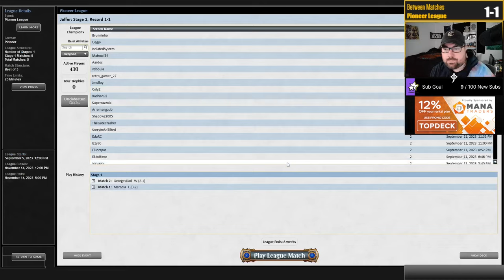Getting CLOBBERED | Naya Adventures | WOE Pioneer | MTGO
Match Timestamps:
00:00 Round 1
16:50 Round 2
29:15 Round 3
45:42 Round 4
1:03:49 Round 5

Decklist: 4 Bonecrusher Giant // Stomp
4 Edgewall Innkeeper
4 Lucky Clover
4 Lovestruck Beast // Heart's Desire
1 Forest
1 Plains
4 Stomping Ground
2 Sacred Foundry
4 Temple Garden
2 Mana Confluence
2 Inspiring Vantage
2 Showdown of the Skalds
1 Boseiju, Who Endures
1 Eiganjo, Seat of the Empire
3 Copperline Gorge
3 Razorverge Thicket
4 Pia Nalaar, Consul of Revival
3 Torch the Tower
3 Heartflame Duelist // Heartflame Slash
4 Pollen-Shield Hare // Hare Raising
4 Questing Druid // Seek the Beast

SIDEBOARD
2 Giant Killer // Chop Down
2 Tormod's Crypt
2 Declaration in Stone
1 Jegantha, the Wellspring
2 Alpine Moon
2 Reidane, God of the Worthy // Valkmira, Protector's Shield
2 Invasion of Gobakhan // Lightshield Array
2 Wear // Tear

Follow on Twitch to catch live content!

Follow on the other social media things to keep updated!